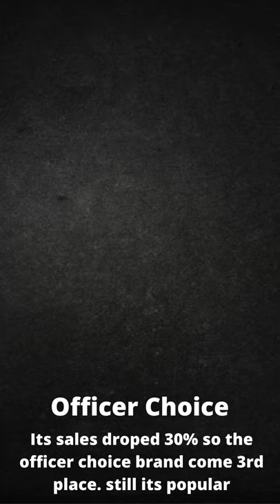Best Selling Top 5 Whisky Brands India 2021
Best Selling Whisky Brands India

in this video, we discussed the top 5 selling whisky brands in India 2021. The brands are 8 PM, Royal Stag, Officer Choice, Imperial Blue, Mc Dowell's